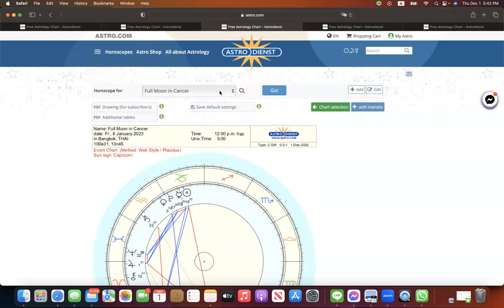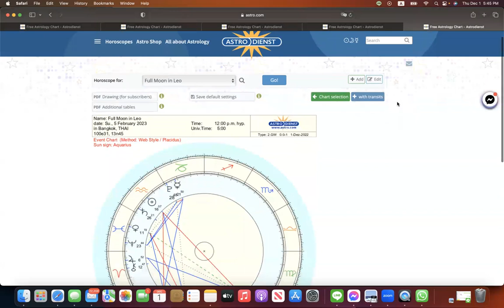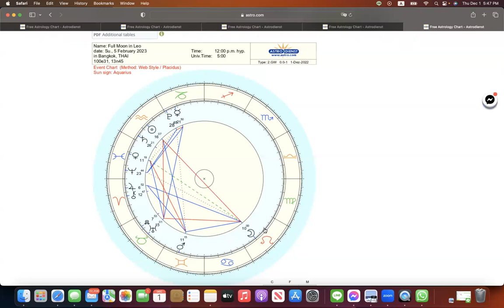ดูดวงโหราศาสตร์ตะวันตก ราศีเมษ เดือนธันวาคม มกราคม 2566